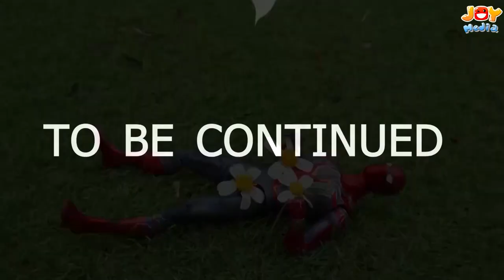NEW Jurassic World Peacock: Spinosaurus, Triceratops, T-REX & Blue Dragon Death? Cartoon Animation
🎉Welcome to Jurassic World Animation 🦖!

🔰 We're all about bringing prehistoric adventures to life with our captivating animations featuring your favorite dinosaurs like T-Rex, Triceratops, and Velociraptors. Join us as we explore the fascinating world of dinosaurs, uncovering their secrets and sharing thrilling stories that will keep you on the edge of your seat.